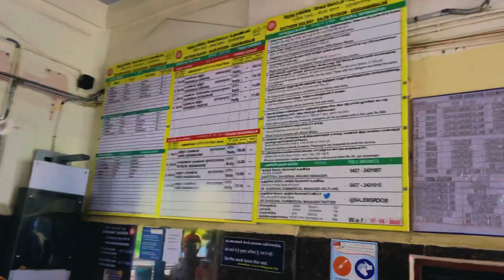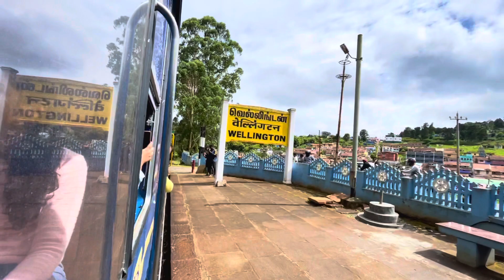Ooty to Coonoor Toy Train 🚂 journey in Monsoon 🌧# Day 3 in Ooty ❤️//first class journey //